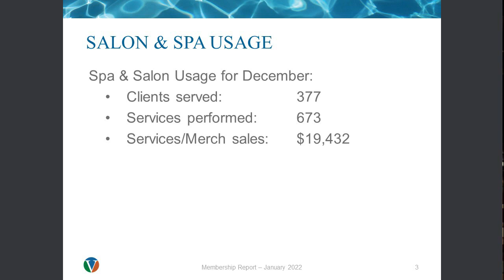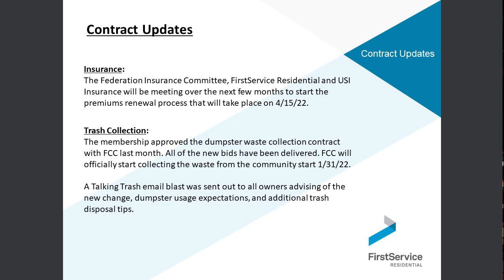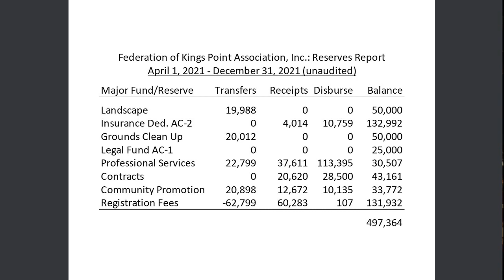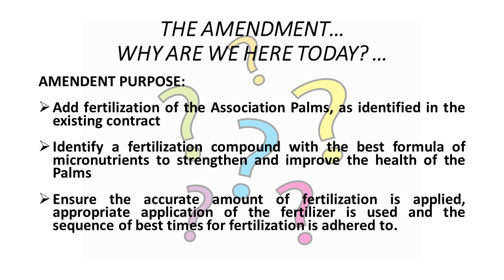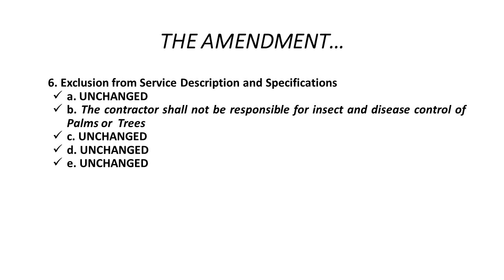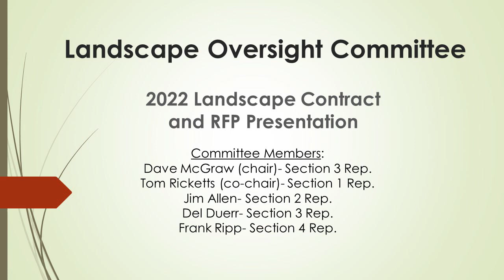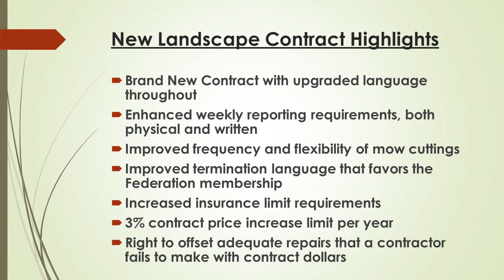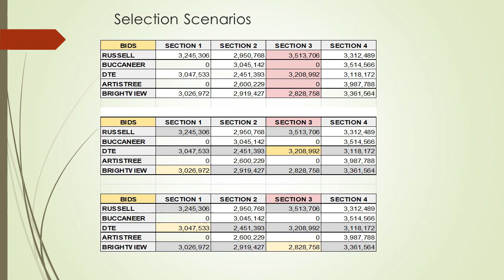1 21 22 Federation Membership Meeting